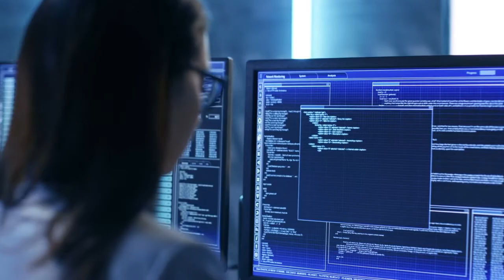The future of testing with Pearson VUE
Learn about our key areas of focus — innovative exam design, delivery, security, and systems — to bring the future of testing to certification and licensure test owners around the world.